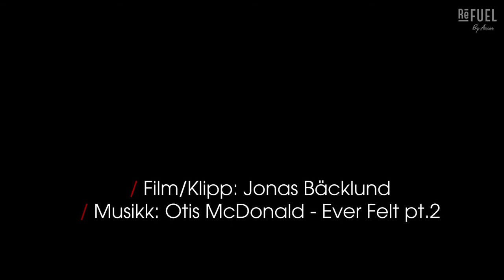1990 Volkswagen Caravelle - The ugly duckling | Refuel.no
1990 Volkswagen Caravelle is maybe not the most worshipped car for the car enthusiast, but having a great experience with a Syncro, the raised version of this car, Åsmund Slorum from Gjelleråsen decided to go the other way. He slammed his Caravelle, and the result is surprisingly cool!

Track:
Title: Ever Felt pt 2 by Otis McDonald
Genre and Mood: Hip Hop & Rap + Angry